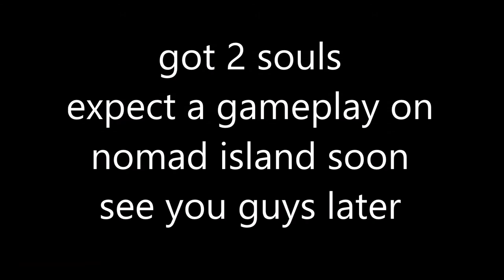ALL HALLOWS CHALLENGE..Sorta | Monster Islands! #8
Happy Halloween